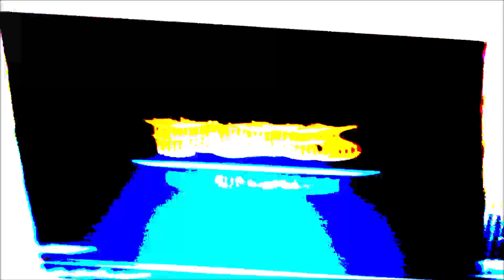Neue Flötentöne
Freestyle Training - Beat: GOTEmusic